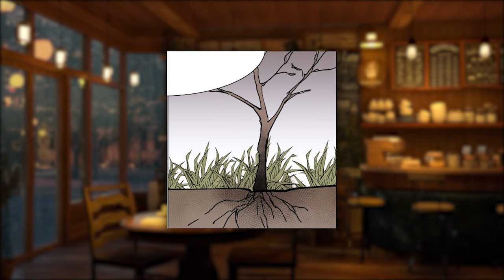He Was Saved By A Special Agent After Which He Offered To Start A BL Game|BL Yaoi Manga Manhwa Recap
BL Yaoi Manga Manhwa  -  He Was Saved By A Special Agent After Which He Offered To Start A BL Game

MANHWA, manga , MANHUA , recap , summary, bl manhwa explained webtoon bl recommendations bl otaku